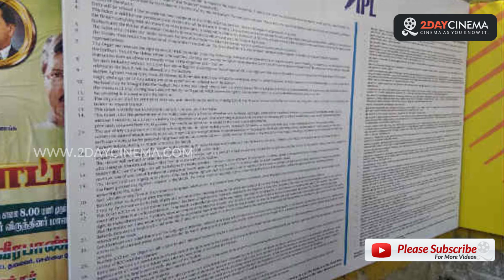ஐபிஎல் பார்க்கலனா என்ன உங்க மண்டை வெடிக்குமா - IPL | IPL 2018 | MS Dhoni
ஐபிஎல் பார்க்கலனா என்ன உங்க மண்டை வெடிக்குமா